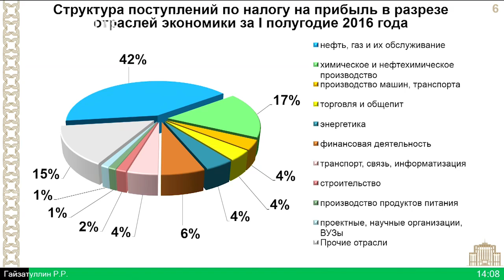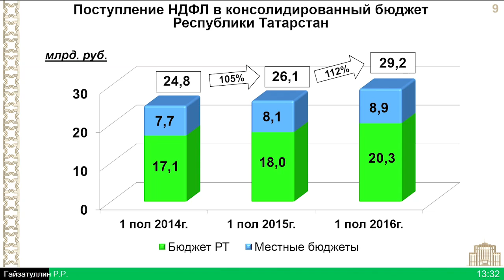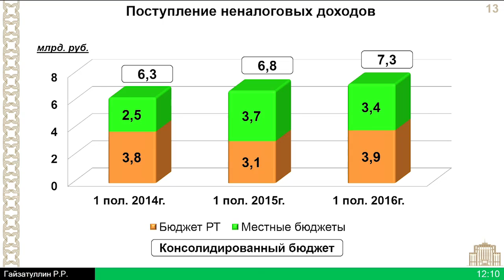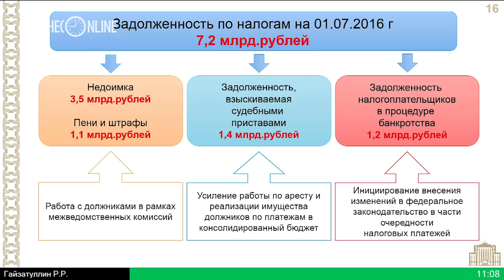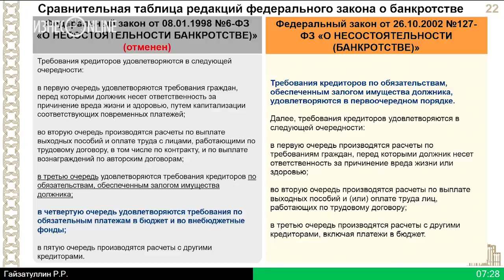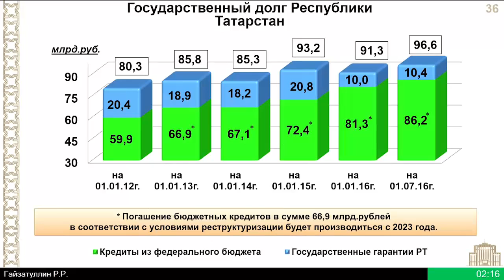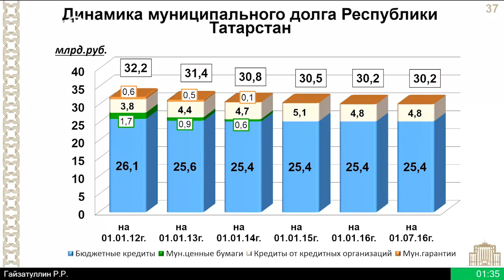Итоги по бюджету РТ за первое полугодие: доклад Радика Гайзатуллина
В ритме вальса «прогнали» сегодня в кабмине совещание по исполнению бюджета РТ за первое полугодие 2016 года. Финансы поют романсы: сборы НДПИ упали на четверть, недоимка подползает по размерам к бюджету Челнов, четверть предприятий в убытках, помощь в закрытии госдолга под вопросом. Радует лишь население: НДФЛ вырос на 12%.